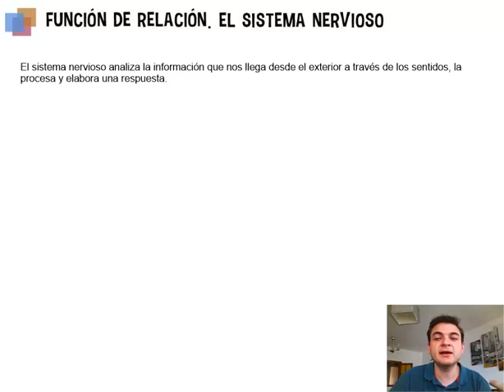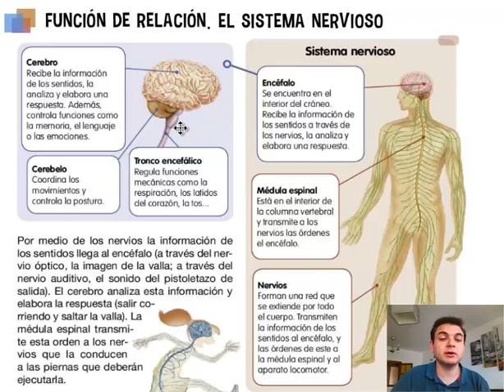Ciencias de la Naturaleza. 4º Primaria. Tema 1. Función de relación. El sistema nervioso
El sistema nervioso analiza la información de los sentidos y elabora una respuesta.  De esta forma, nos permite adaptarnos a nuestro entorno.

En este vídeo descubriremos cómo funciona el sistema nervioso y su relación con la función de relación.